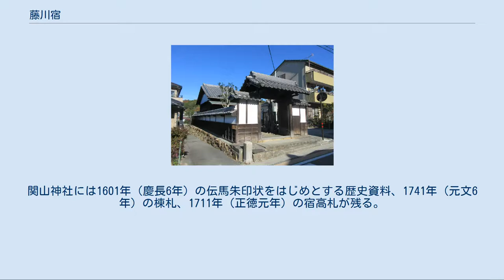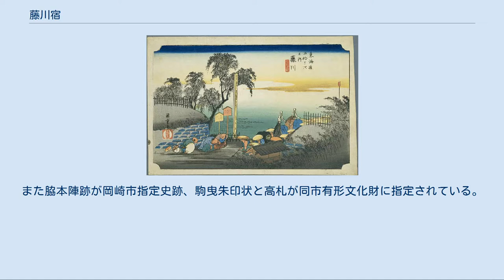藤川宿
歌川広重「東海道五十三次・藤川」 藤川宿（ふじかわしゅく、ふじかわじゅく）は、東海道五十三次の37番目の宿場である。
現在の愛知県岡崎市藤川町辺り。
詳しくは岡崎市を参照。
 但し、藤川宿周辺の住民はほとんどの場合、（ふじかわじゅく）と読む。
 藤川宿資料館があり、資料が閲覧できるほか、専用の駐車場もある。
また国道1号沿いには道の駅藤川宿が整備されている。
 近くの旧東海道には1kmほどの松並木がある。
松並木やむらさき麦等とともに藤川宿は岡崎観光きらり百選に選定されている。
 また、1996年（平成8年）3月には歴史国道にも認定されている。
 藤川宿資料館（岡崎市藤川町） 東海道が三河高原を横断する御油断層の谷間から、西の平地への出入口にあり、中世から交通の要地で、1601年（慶長6年）の伝馬制度により設置された。
1648年（慶安元年）山中郷から住民を移し、加宿の市場村が東隣して成立した。
明治期まで幕府領である。
1598年（慶長3年）鳥山牛之助検地で村高310石。
1660年（万治3年）町並家数43、馬役人18、歩行役人24、問屋1。
1668年（寛文8年）に新町43軒が焼失した。
1786年（天明6年）に、市場村を含め高762石余、町並み9町20間、家数190、惣役人数150、馬49、歩行役人91、御先荷人足522、本馬24があった。
天保年間の「宿村大概帳」によれば市場村を含め宿内人別1213人（男540・女673）、総家数302、本陣1、脇本陣1、旅籠屋36、（大7・中16・小13）、地子免許7480坪、問屋給米7石、継飛脚給米32石余。
人馬継問屋は中町に置かれ、問屋2、年寄5、給付4、飛脚番6、人馬差6、小使6、人馬100人・100疋で、定囲は5人・5疋であった。
1707年（宝永4年）の1年間の上下立人馬で人足3万8017人、馬5万5627疋で、1714年（正徳4年）11月の琉球使節の人馬覚に御朱印人足1000人、馬200疋御触とある。
1772年（安永元年）の疫病流行の際には400余人が病死し、宿々困窮による拝借金を受けた。
1866年（慶応2年）の旅籠屋32、駕籠屋4と記される。
 宿の西端に一里塚や十王堂（庭に「ここも三河　むらさき麦の　かきつばた」という松尾芭蕉の句碑がある）があり、吉良道の分岐点となる。
脇本陣跡は1978年（昭和53年）10月21日に岡崎市指定史跡となる。
1990年（平成2年）に藤川宿資料館が完成。
関山神社には1601年（慶長6年）の伝馬朱印状をはじめとする歴史資料、1741年（元文6年）の棟札、1711年（正徳元年）の宿高札が残る。
脇本陣門・石垣・家並が残り、市内随一の宿場景観を保持する。
 藤川宿は、国土交通省により愛知県で唯一歴史国道に選定されている。
また脇本陣跡が岡崎市指定史跡、駒曳朱印状と高札が同市有形文化財に指定されている。
 東海道 赤坂宿 - 藤川宿 - 岡崎宿